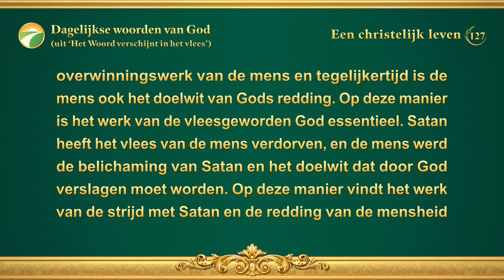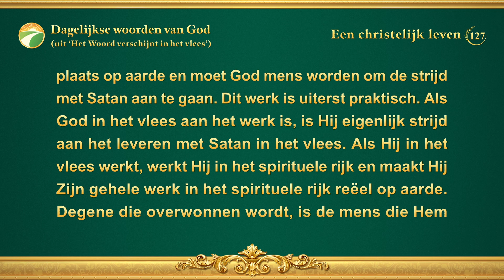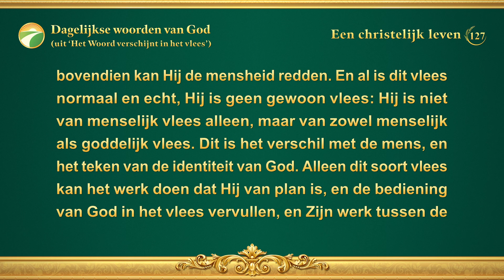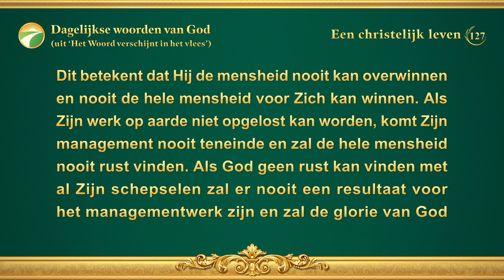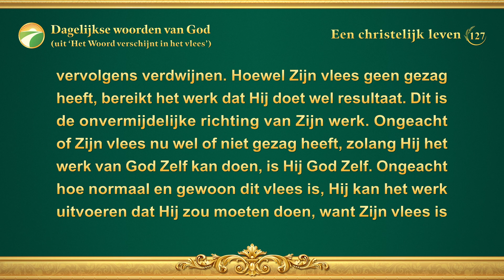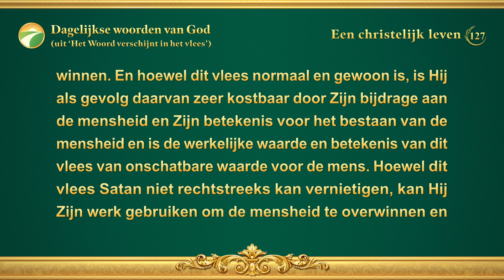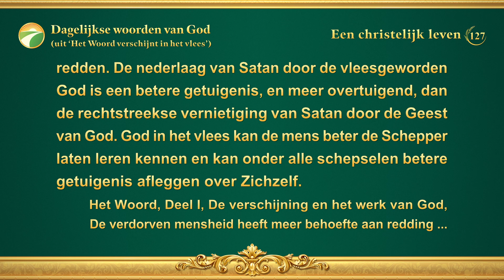Dagelijkse woorden van God: De incarnatie | Fragment 127